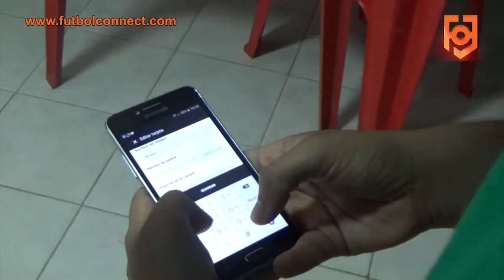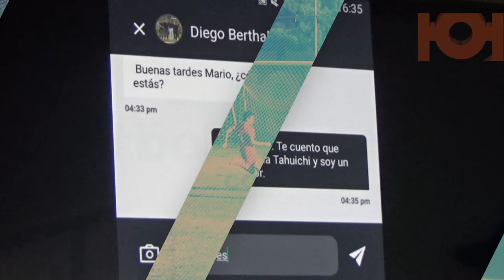Taller sobre FutbolConnect con la Sub 11 de la Academia Tahuichi